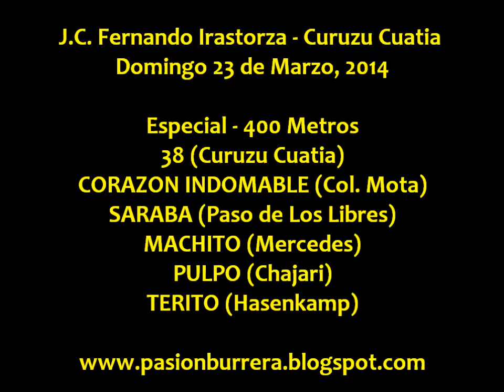Pulpo, Curuzu Cuatia (23-03-14)